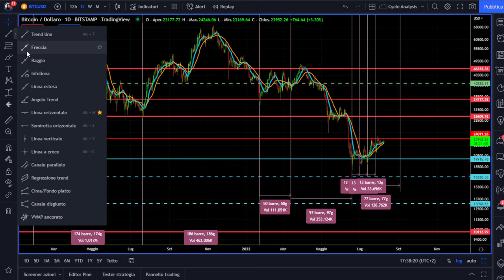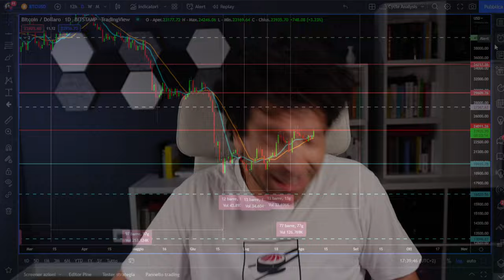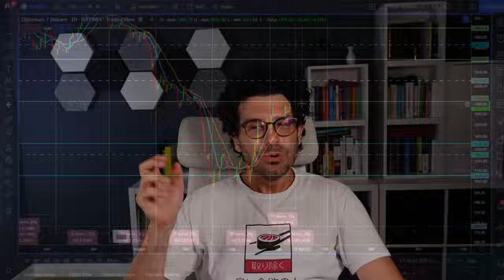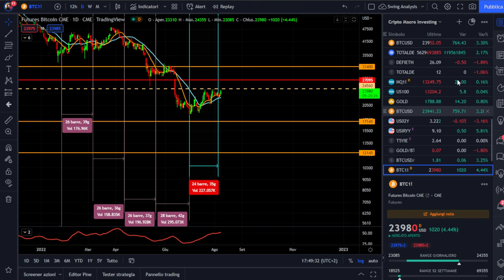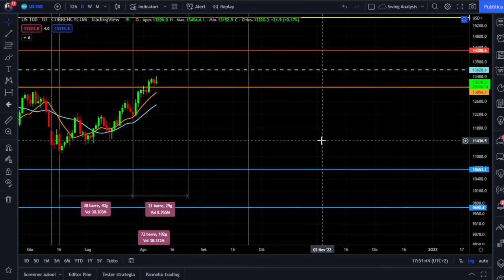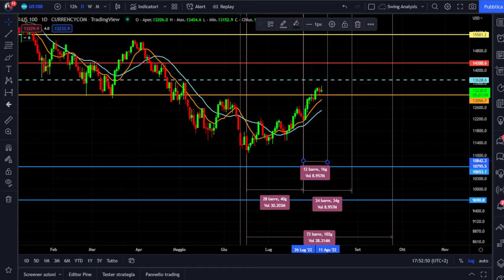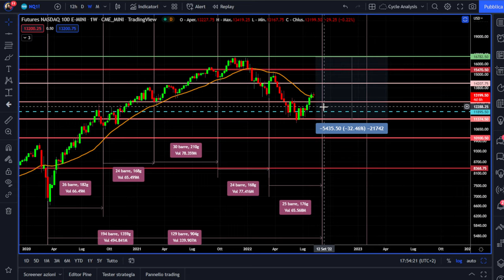BITCOIN e CRYPTO ARRIVA IL MASSIMO DI AGOSTO ED ORA?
SOLO PER I PRIMI 10 ISCRITTI

Bitcoin e crypto segnano un massimo per la prima metà di agosto ed ora?
News ed analisi della settimana su trading crypto e bitcoin.
I livelli chiave di questa settimana analisi tecnica e ciclica dei mercati.
Buona visione.

00:00 Intro
02:24 Analisi e news Bitcoin
05:00 Le mie operazioni di trading su Crypto e Bitcoin
10:20 Analisi ciclica Ethereum
11:20 Ho fatto una operazione di trading su Ethereum
14:00 Analisi ciclo annuale Crypto
16:00 Analisi ciclica Nasdaq 100
21:00 C'è una SPECULAZIONE in atto su Ethereum?

LA MIA ATTREZZATURA VIDEO: